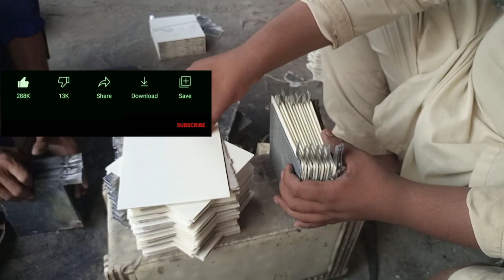Brilliant technique of Lead acid Battery Restoration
Brilliant technique of Lead acid Battery Restoration @Onlyhandy1
Other Channels for you : Please join us here the links is ; all we need only your love.
I think you join my other channels there are the different category or different working processes.